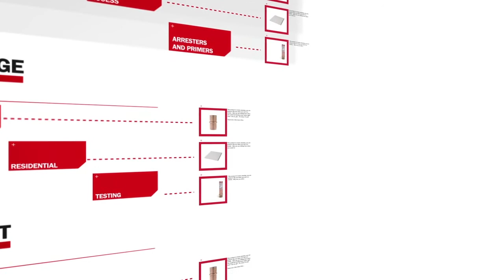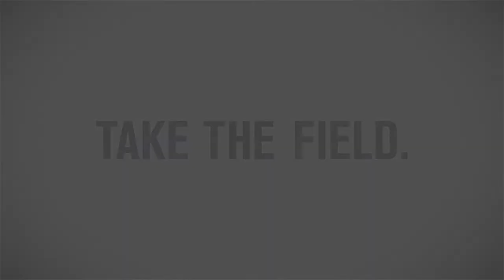Sioux Chief Commercial Drainage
Sioux Chief offers residential and commercial drainage products which include strainers, adapters, on-grade drains, flashing drains, large capacity drains, roof drains and cleanouts. Shop our selection of Sioux Chief products today